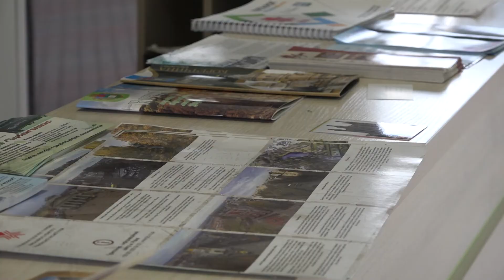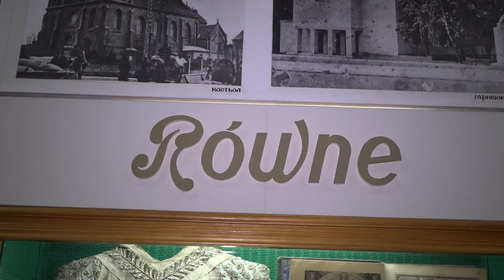Екскурсоводи Рівного знають як зацікавити відвідувачів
День екскурсовода був започаткований в 1990 році. Його вперше відзначили в Лондоні - одному з найбільших туристичних центрів світу. Ініціатором заснування такого дня стала Міжнародна федерація асоціацій екскурсоводів. Самі професії екскурсоводів та гідів з’явилися з тих пір, коли люди почали подорожувати.